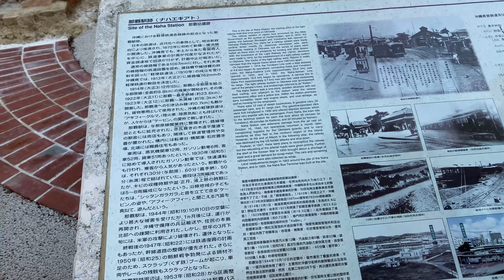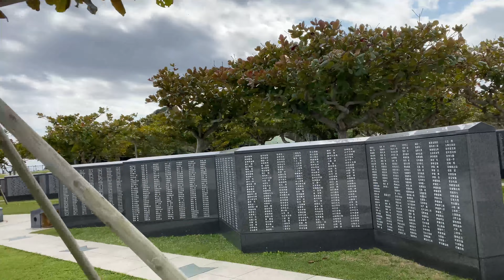🏞️ 沖縄 vlog | おきなわワールドバスツアー | 英語・日本語字幕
0:00 - おきなわワールド公式サイト：
0:26 - 玉泉洞
4:02 - ひめゆりの塔公式サイト：
4:31 - 平和の礎公式サイト：
4:48 - 道の駅 いとまん：
5:05 - うみちゅらら公式サイト：

カメラ：
iphone 11
Sony a7 iii